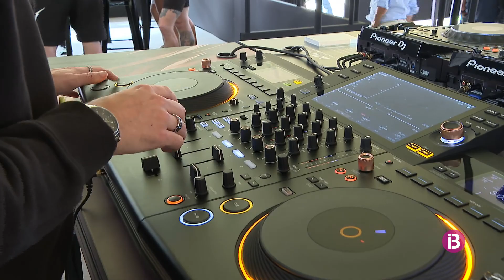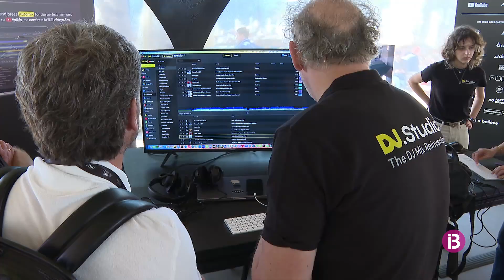MUSICA ELECTRONICA VP EIVISSA